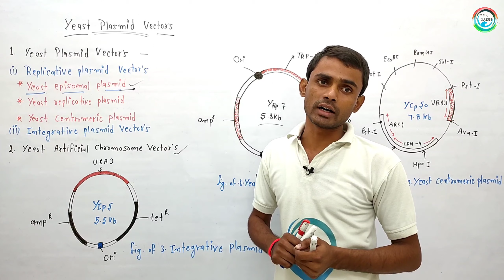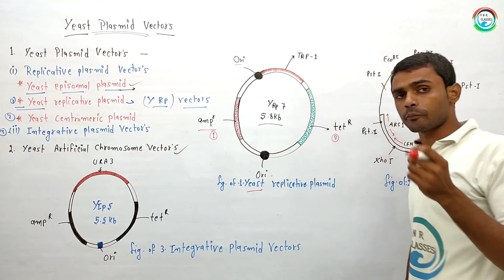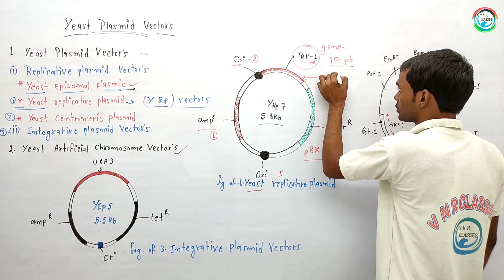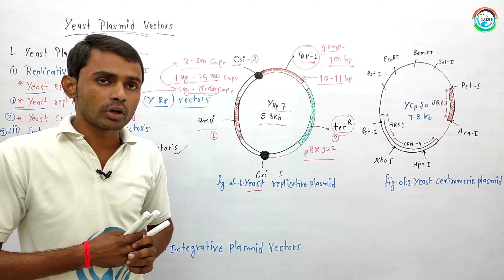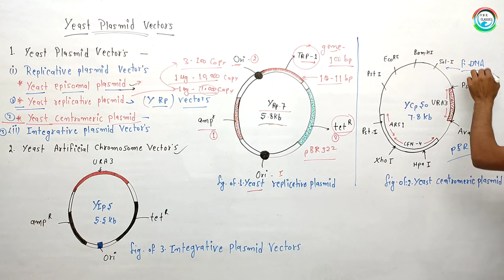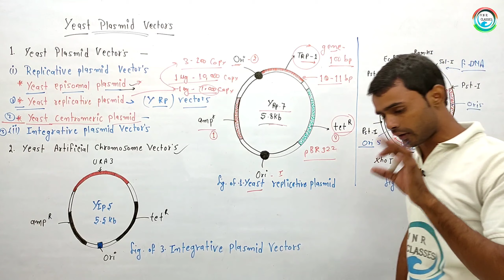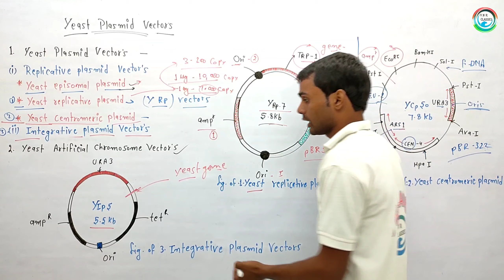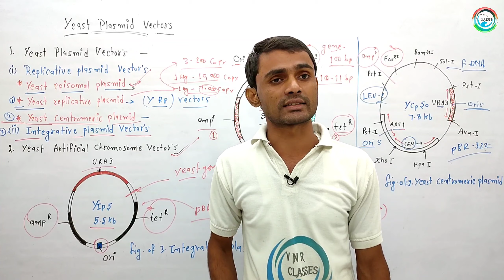Type of Yeast Plasmid Vector | B.Sc.-3rd Year Zoology Paper-II (Biotechnology) , by-Prahalad Sir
Complete Lc.. Type of Yeast_Plasmid Vector |  BSc 3rd year (Biotechnology) | Paper-II

by..Prahalad Sir is known for unique, focused and simplified board teaching to bring to students and easy and analytical methodology towards board.

1. And go to Facebook Page VNR Classes.

2. Go to Android App...